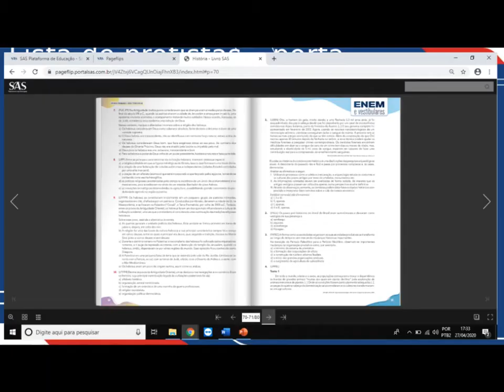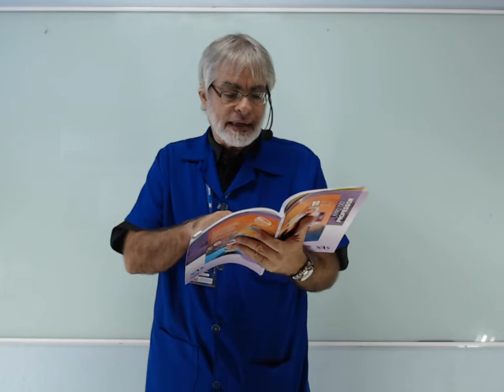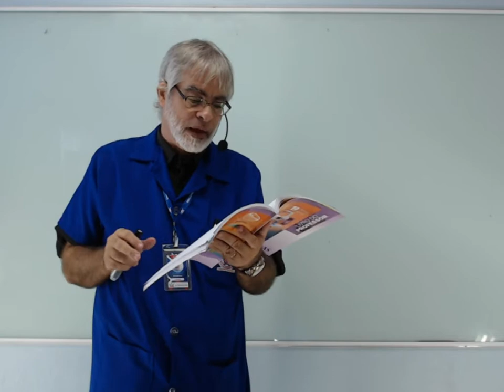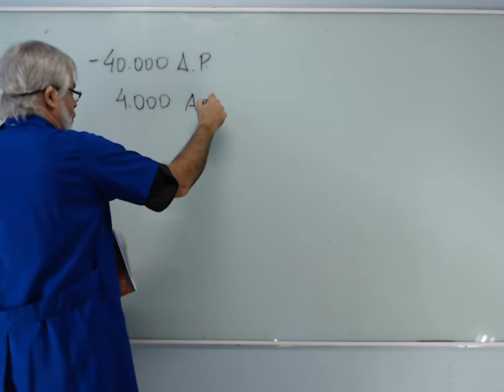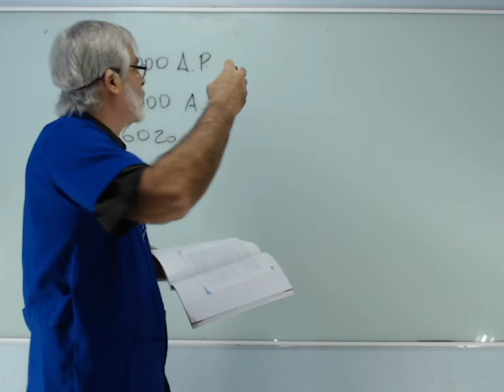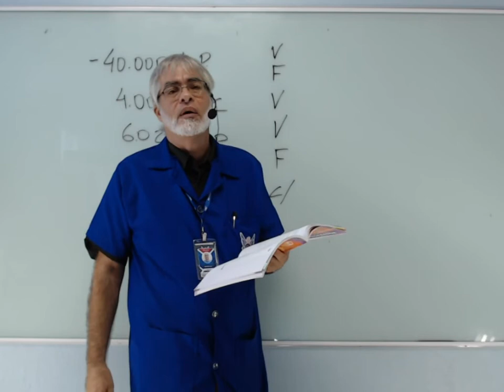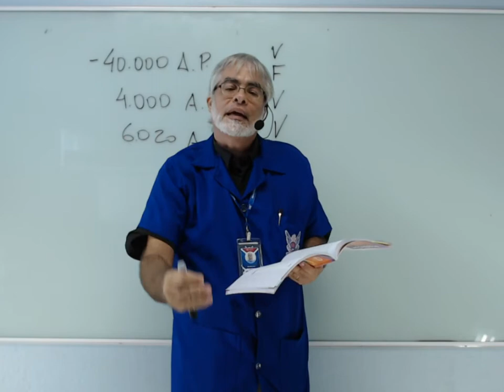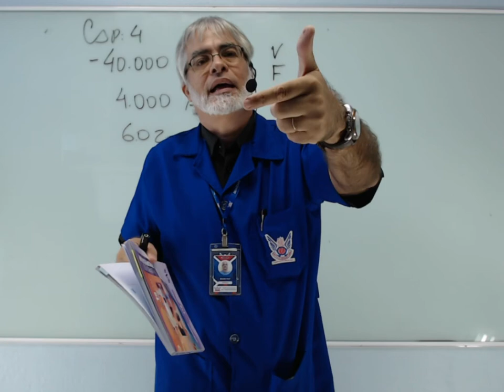AULÃO DE REVISÃO 1 - HISTÓRIA - 1ª SÉRIE